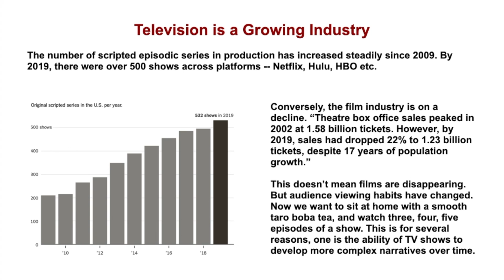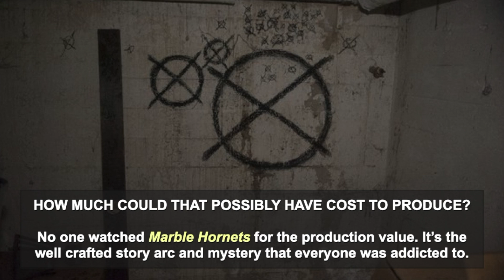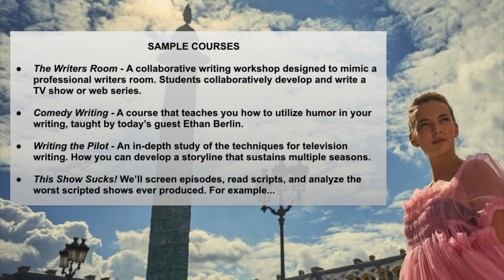Television Writing Intro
Welcome to the Stony Brook TV Writing undergrad program.  Please do not hesitate to be in touch if you have any questions!

tvw_undergrad@stonybrook